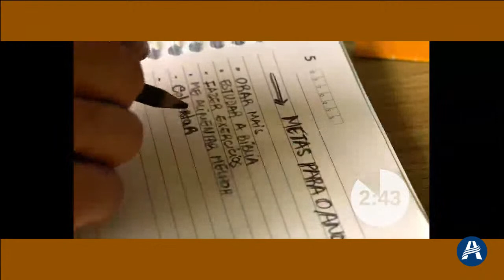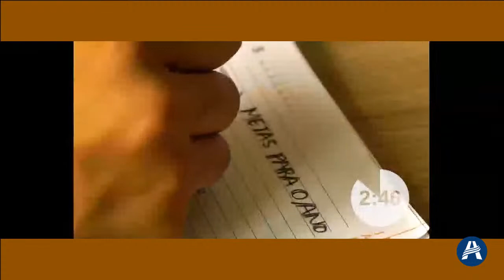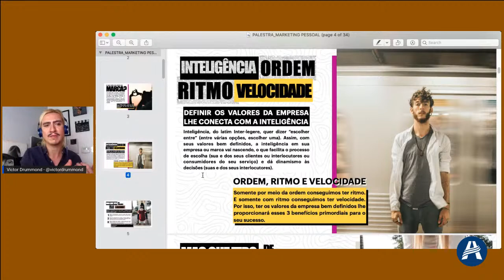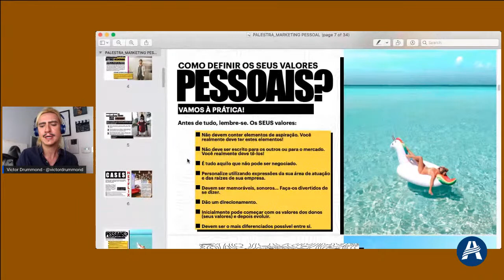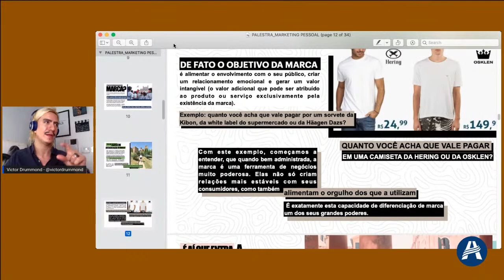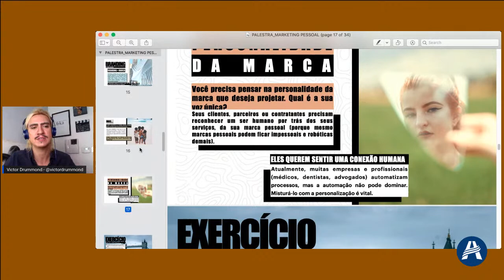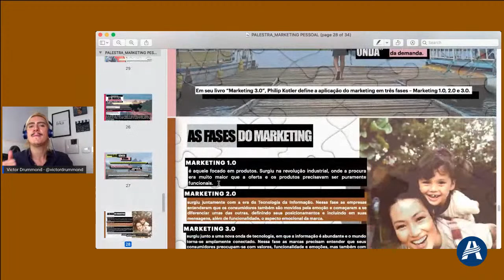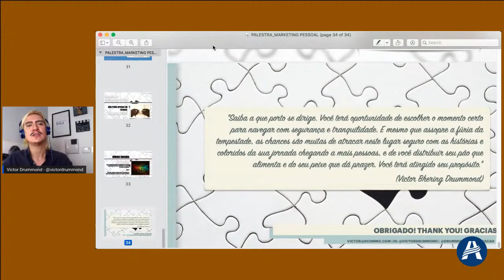Victor Drummond - Marketing Pessoal